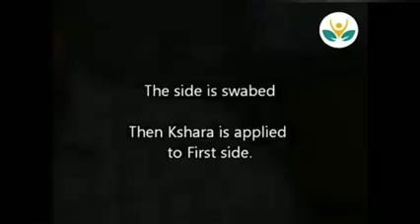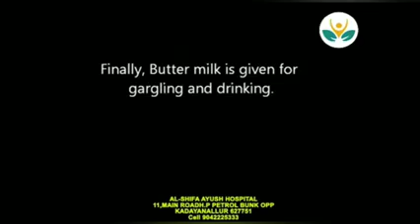டான்சிலுக்கான ஆயுர்வேத அறுவை சிகிச்சை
மூன்றே நிமிடத்தில் செய்து முடிக்கப்படும் டான்சிலுக்கான ஆயுர்வேத  அறுவை  சிகிச்சை

Dr.அ.முகமது சலீம்., BAMS.,M.D(Ayu-Kaya Kaya Chikitsa).,M.Sc.,M.B.A.,

2000 வருடங்களுக்கு முன்பே துன்டிகேரி எனும் டான்சில் அழற்சி மற்றும் வீக்கத்திற்கு ஆயுர்வேதத்தில் அறுவை சிகிச்சை செய்து சாதனை புரிந்துள்ளார்கள் என்பது நம்மில் எத்தனை பேருக்கு தெரியும்..

லேசர் என்ற கத்தியின்றி அறுக்கிற சிகிச்சைக்கெல்லாம் தாத்தா..இந்த சிகிச்சை க்ஷார கர்ம என்கிற அற்புத சிகிச்சை..

ENT எனும் காது மூக்கு தொண்டை மருத்துவ பிரிவில் அதிகம் செய்யப்படும் டான்சிலெக்டமியை தவிர்க்க பல நோயாளிகள், டான்சிலைடீஸ் பாதிக்கப்பட்ட குழந்தைகளின் பெற்றோர்களும் பெரும்பாலும் விரும்புகிறார்கள்..

பெரும்பாலும் அறுவை_சிகிச்சை இல்லாமலே டான்சிலைடீஸை ஆயுர்வேதத்தில் சிகிச்சை அளிக்கிறோம். அதிலே பலருக்கு நல்ல தீர்வு மருந்துகளின் மூலமே கிடைத்து விடுகிறது..அதையும் மீறி Recurrent Tonsilitis..மற்றும் அறுவை சிகிச்சை செய்தே ஆக வேண்டும் என்கிற நிலையில் இந்த ஆயுர்வேத அறுவை சிகிச்சை மிக துல்லியமான பலனை கொடுக்கும் என்பதே உண்மை.

இந்த அறுவை சிகிச்சைக்கு பெரிய மயக்க மருந்துகள் தேவை இல்லை..

இந்த அறுவை சிகிச்சை கத்தியின்றி செய்யப்படும்..

இந்த அறுவை சிகிச்சை விலை மிக மிக குறைவு..

ஐந்து முதல் மூன்று நிமிடத்தில் மிக எளிதாக செய்து முடிக்கப்படுகிற இந்த அறுவை சிகிச்சையில் எந்த பக்க விளைவுகளும் இல்லை.

அழற்சி என்கிற inflammation, infection நிலையிலும் கூட எந்த condition  இல்லாமல் செய்யலாம்..

Post operative Complications எதுவும் இல்லை..

இந்த வீடியோவை கடைசி வரை பாருங்கள்..எப்படி மாற்றங்கள் கிடைக்கும் என்பதை கண்கூடாக பார்க்கலாம்..

ஆயுர்வேத அறுவை சிகிச்சை..எங்கள் வழி தனி வழி..தனித்துவ வழி..

தஞ்சை பெரிய கோயிலை கட்டிய மூளை போன்றது..பழமை மட்டுமல்ல ..நிலையானது..நின்று பெயர் சொலுலக்கூடியது ஆயுர்வேத சிகிச்சை..

அனைவரும் ஆயுர்வேத அறுவை சிகிச்சைகளை அறிந்து கொள்ள பகிர்ந்து உதவுங்கள்...